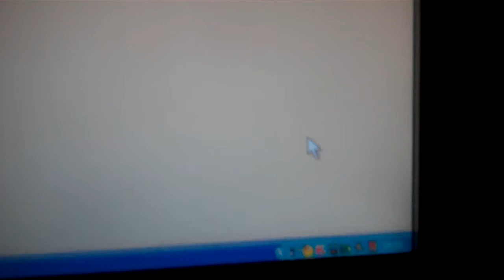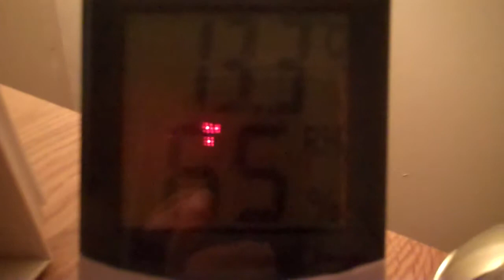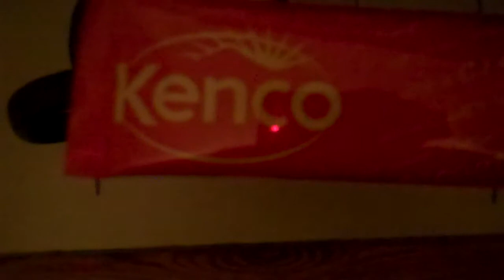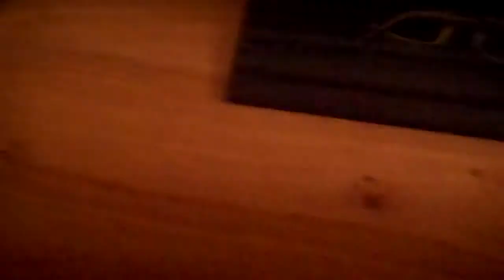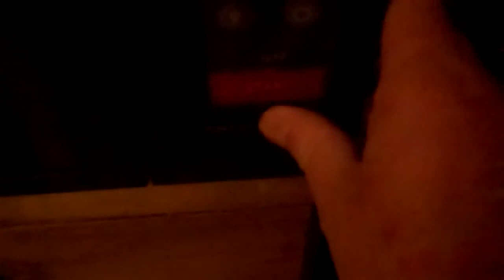Vlog 30 Porridge For Breakfast